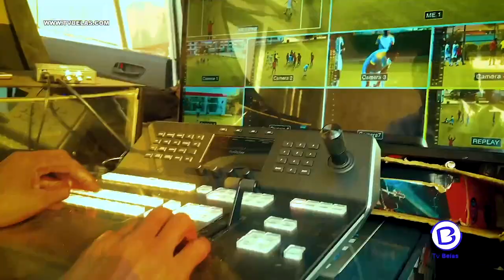2ª EDIÇÃO DO OPEN INTERNACIONAL KIKUXI VILLAS CLUB 2024 NA TV BELAS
2ª EDIÇÃO DO OPEN INTERNACIONAL KIKUXI VILLAS CLUB 2024 NA TV BELAS.
TV Belas, a televisão na Palma da sua mão, a TV digital em HD, que angola oferece como uma garantia da evolução deste seguimento.
Partilhamos historias emocionantes, nesses 11 anos de percurso da TV Belas, estivemos em diferentes momentos, quer sejam sóciais, desportivos, culturais ou políticos.
O futuro é desafiante, e a TV Belas pretende investir mais mais de 70 % em meios técnicos e humanos para continuar a transmitir eventos desportivos em directo.Saiba mais no